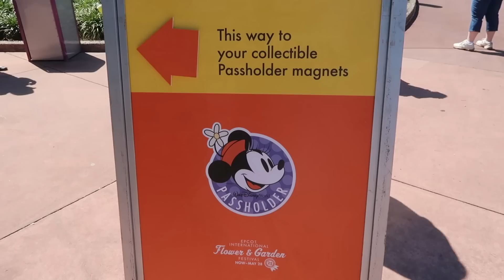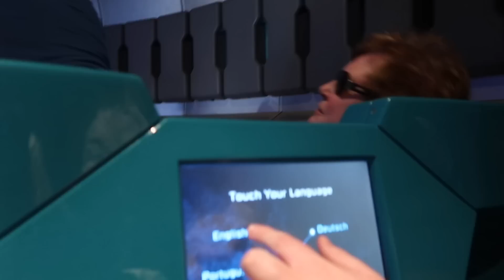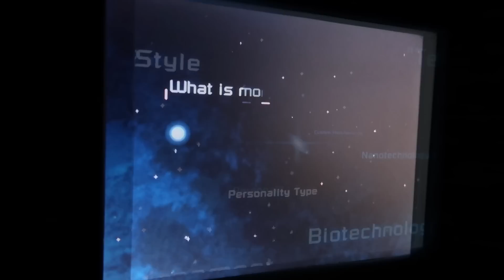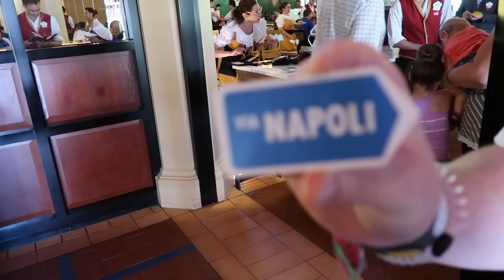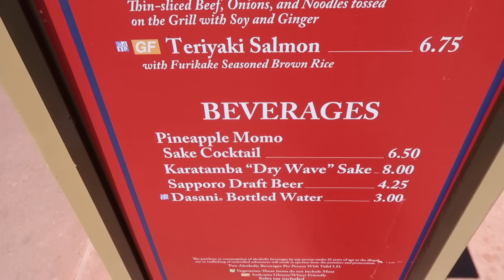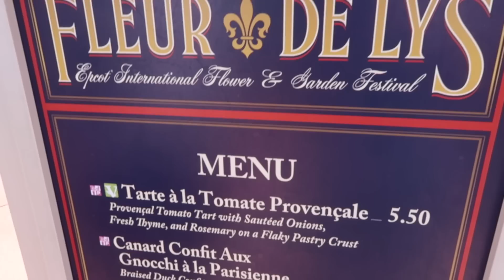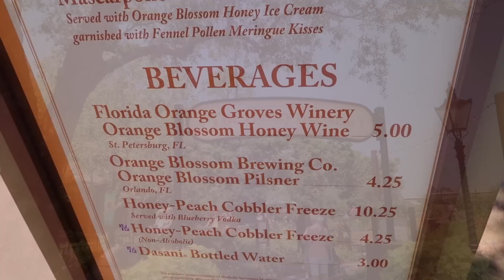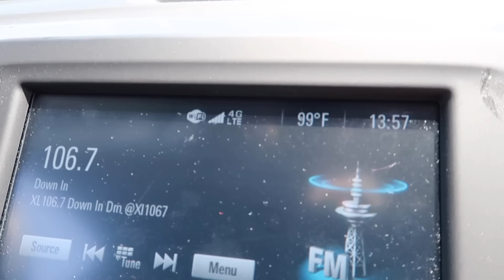Walt Disney World & Florida Vlog - May 2018 - Day 3 - Pt 2 - Via Napoli, Frushi & Violet Lemonade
Walt Disney World & Florida Vlog - May 2018 - Day Three - Part 2 - More Epcot, lunch at Via Napoli, Japanese frushi and Violet Lemonade

We continue our beautiful day at Epcot with a visit to Via Napoli for pizza lunch.

Rich finally gets some Frushi from the japan Pavillion and we enjoy some refreshing Violet Lemonade

LRDreaming
Bracknell
RG42 9SY
UNITED KINGDOM

Luke & Rich :)